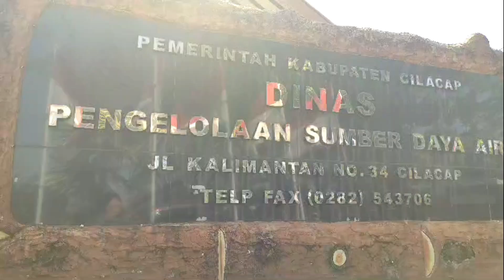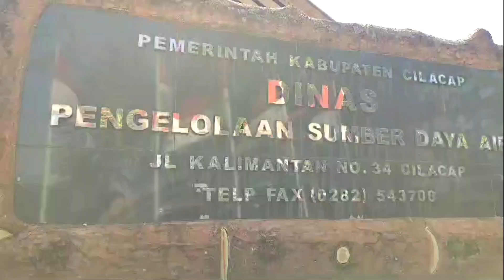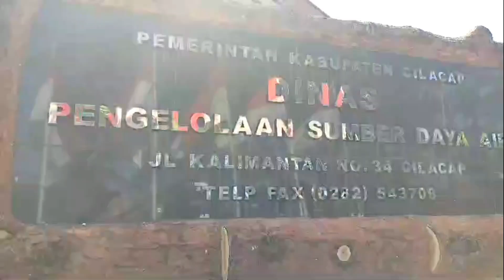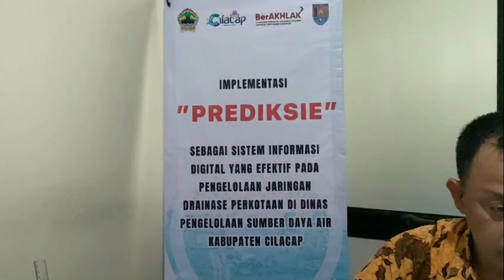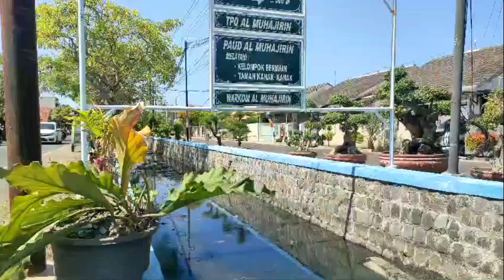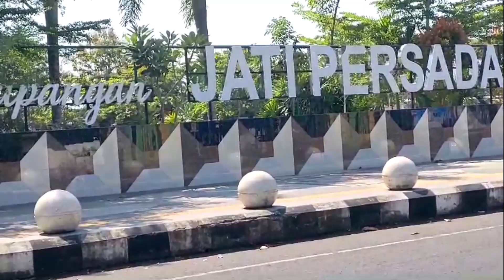INI KETERANGAN MOCHAMAD MUNIF KEPALA BIDANG DRAINASE DINAS PSDA CILACAP